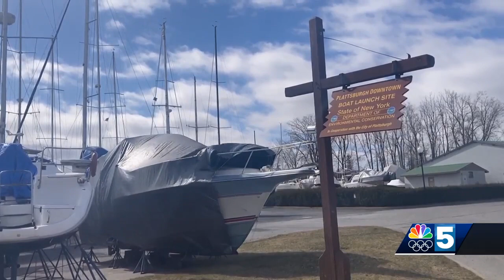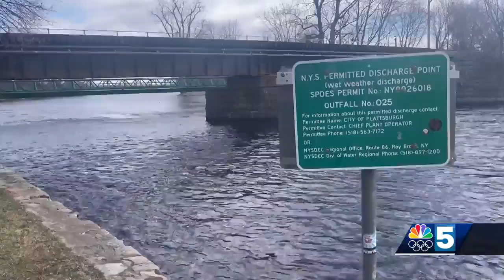Plattsburgh Common Council table Local Waterfront Revitalization Program